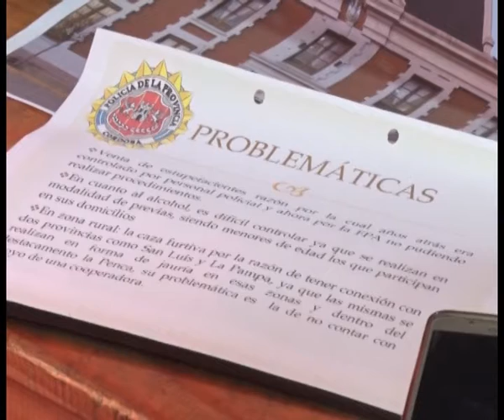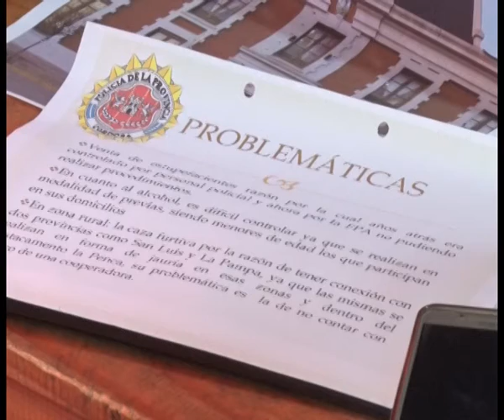REUNION DE OFICIALES DE LA POLICIA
El Comisario Angel Gallardo y el Oficial Dario Lucero nos comentan acerca de este proyecto para evaluar las necesidades de cada una de las comisarias de la Departamental